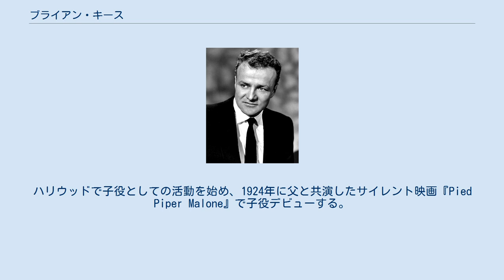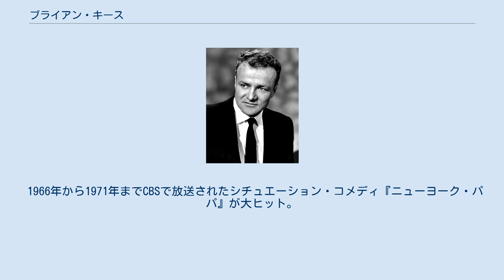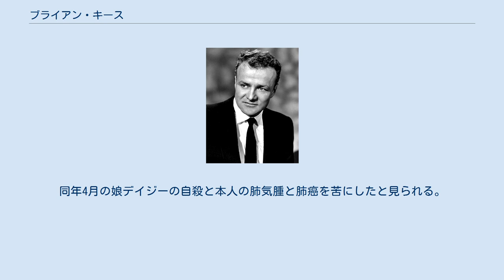ブライアン・キース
ブライアン・キース（Brian Keith、1921年11月14日 - 1997年6月24日）は、アメリカ・ニュージャージー州出身の俳優。
名脇役として知られる俳優ロバート・キースの息子である。
 1921年にニュージャージー州ベイヨンで俳優ロバート・キースと舞台女優ヘレナ・シップマンの間に生まれ、両親の巡業に伴い、旅の中で育つ。
ハリウッドで子役としての活動を始め、1924年に父と共演したサイレント映画『Pied Piper Malone』で子役デビューする。
両親の離婚に伴い、ニューヨーク州ロングアイランドで祖母に育てられる。
 1927年に父ロバートが女優ペグ・エントウィスルと再婚するが、1929年に離婚。
原因の1つはロバートに離婚歴があり、息子ブライアンがいることをペグに隠していたからとされる。
 ラジオや舞台で演技の仕事をした後、1941年にアメリカ海兵隊に入隊、第二次世界大戦に従軍する。
退役後に本格的に俳優として活動を始め、1946年にブロードウェイデビュー、1952年にコロンビア ピクチャーズと契約し、映画だけでなくテレビにも出演するようになる。
 1966年から1971年までCBSで放送されたシチュエーション・コメディ『ニューヨーク・パパ』が大ヒット。
プライムタイム・エミー賞主演男優賞（コメディ部門）に3度ノミネートされる。
本作は日本でも放送された。
1972年から1974年までNBCでシチュエーション・コメディ『The Brian Keith Show』が放送される。
 1997年6月に拳銃自殺。
同年4月の娘デイジーの自殺と本人の肺気腫と肺癌を苦にしたと見られる。
その後、2008年になってハリウッド・ウォーク・オブ・フェームにテレビ部門で星を授与される。